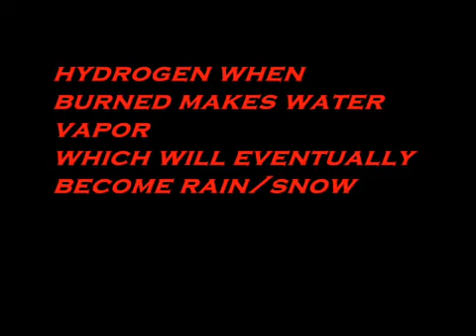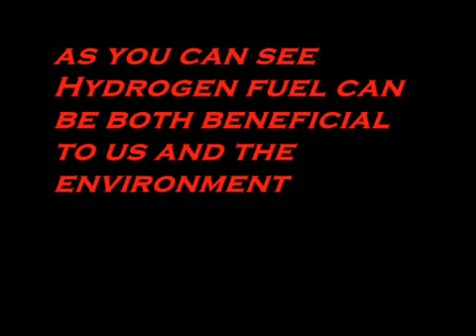School Project on alterative fuels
school project
on hydrogen fuel